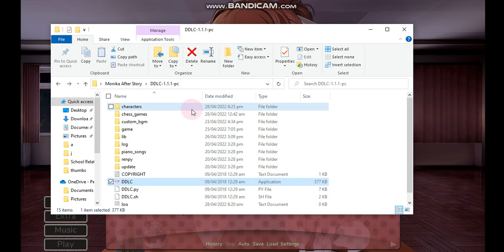giving monika gifts because she's fine af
yes monika simp also taking a break from ys